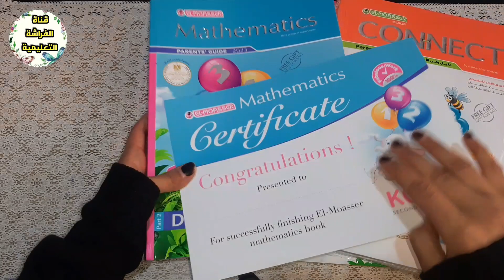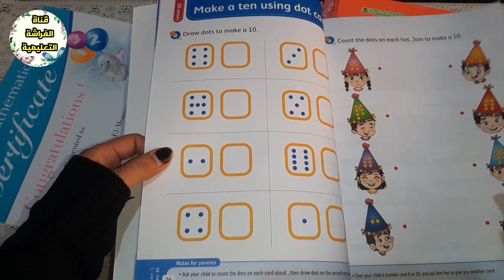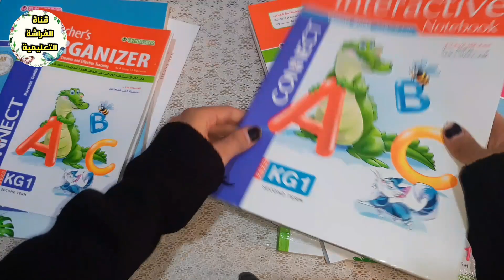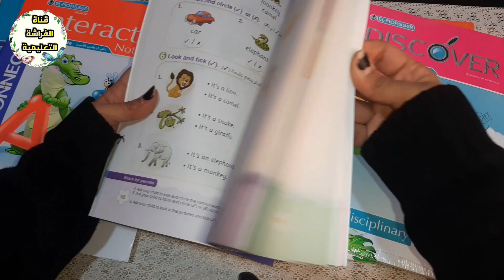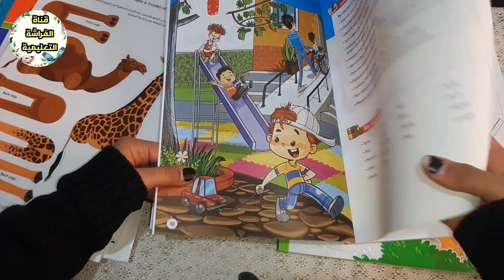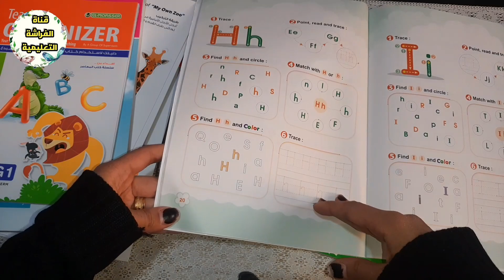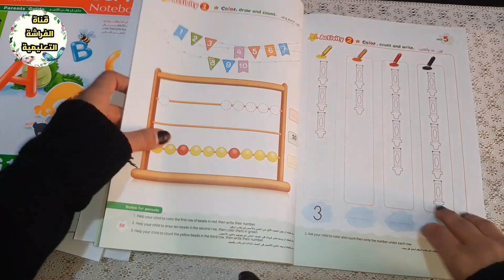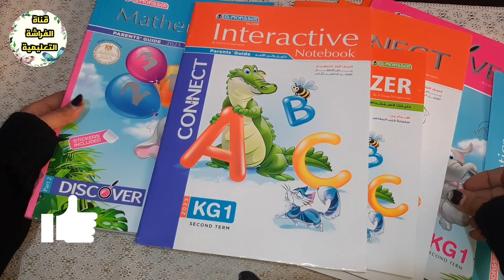ريفيو عن كتب المعاصر ٢٠٢٣ لمرحلة رياض الاطفال 👌😊💯